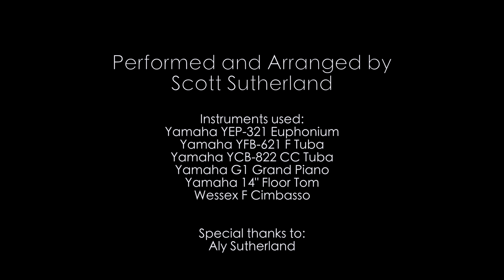Doctor Who Theme (Euphonium, Tuba, Cimbasso, Piano Cover)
SHEET MUSIC NOW AVAILABLE!!

Performed and Arranged by Scott Sutherland

Paying homage to the best sci-fi television show of all time! With the new season launching this weekend, I just had to do my own version of this classic theme. Be sure to stick around to the end to see a bit of nod to all of the Whovians out there! I hope you all enjoy it.

Big thanks to Aly Sutherland for her help making this video!

Instruments used:
Yamaha YEP-321 Euphonium
Yamaha YFB-621S F Tuba
Yamaha YCB-822L CC Tuba
Yamaha G1 Grand Piano
Yamaha 14" Floor Tom
Wessex F Cimbasso